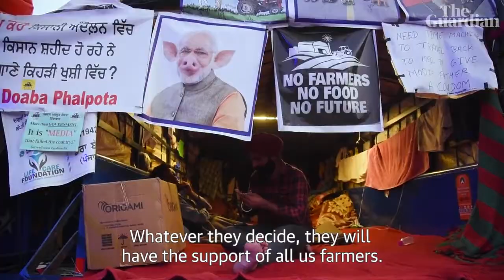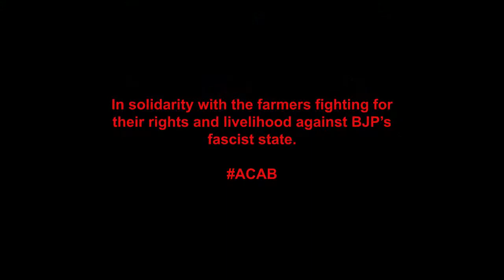Hei Samalo - In solidarity with India's 2021 Farmer Protest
This is made in solidarity with the farmer struggle raging on in Delhi. The song, Hei Samalo, is a famous Bengali ganasangeet (music for the people), written by comrade Salil Choudhuri from IPTA.

It speaks of farmer resistance to the deliberate exploitaton of their land and livelihood meted out by the state and company raj.

Apt song for these bleak times.

Lyrics:
Hei samalo, hei samalo, Hei samalo, hei samalo,
Hei samalo dhaan ho,
Kastey-ta dao shaan ho,
Jaan kobul aar maan kobul,
Aar debona, aar daebona roktey bona dhaan,
moder praan ho.

Chini tomay chini go,
Jaani tomaay jaani go,
Shaada haatir kaala mahut tumi naa!
Aar debona, aar daebona roktey bona dhaan, moder praan ho!

moder praan ho.

Ponchash laakh praan disi,
Maa bon-a-der maan disi,
Kaalo bazar aala koro tumi naa!

Vocals: Abhijay Gupta & Aranya Gupta